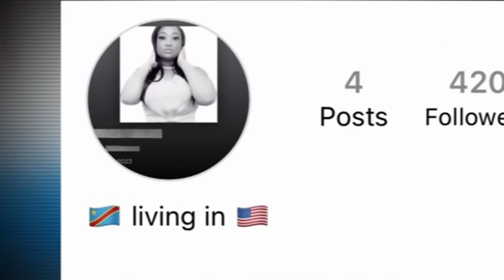My Ex-Best Friend Wants To Be Me And I'm Scared! | KARAMO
Avione says her former BFF Julie was trying to single-Black-female her, which is to say, steal her life! Julie knows how it may come across but says that most of this behavior, including getting a tat of Avione's name was done to honor her old best friend. Can Karamo help these two rekindle their friendship or is Julie's behavior verging on delulu?

0:00 - Friendship Gone Wrong
3:14 - Accused Friend Gives Her Side
5:50 - Telling People They Were in a Relationship
6:58 - A Shocking Admission
9:02 - Karamo on Boundaries